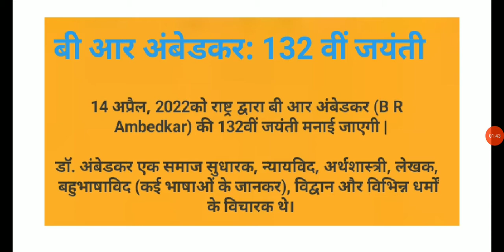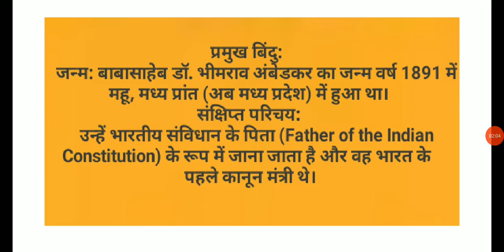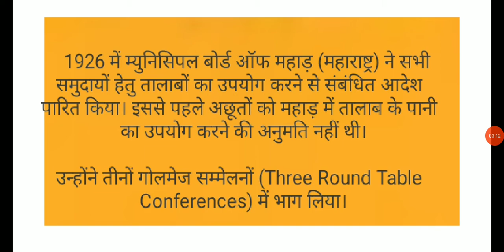SPECIAL SESSION - डॉ. भीमराव_ अंबेडकर : 132 वी जयंती | PART - 01